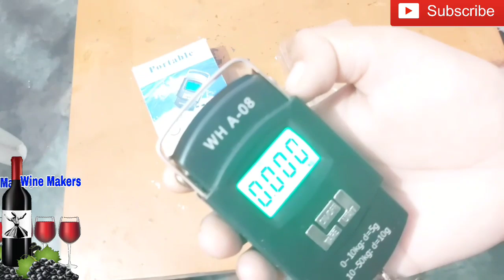Buy Electric Scale for Wine ingredients weight. Whiskey & Food recipes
Lalvin spicel wine yeast buy on Amazon

Red star wine yeast buy on Amazon

Airlock tube buy on Amazon

temperature chaking Thermometer buy on Amazon

Glass Bottles very cheap price buy on Amazon
Glass Bottles buy on Amazon

Arjuna chal powder buy on Amazon

Arjuna chal buy on Amazon

cooper pipe buy on Amazon

Trifla buy on Amazon

Barely for beer buy on Amazon

Munakka buy on Amazon

Black Raisins buy on Amazon